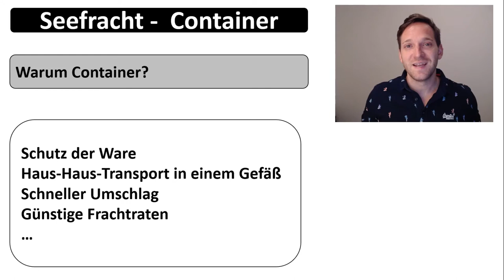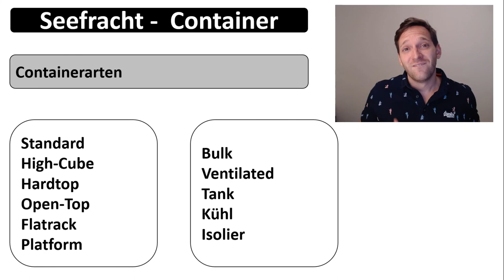Seeschifffahrt: Container - Vorteile und Arten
Containerarten: Standard, High-Cube, Hardtop, Open-Top, Flatrack, Platform, Bulk, Ventilated, Tank, Kühl, Isolier
Vorteile von Containern